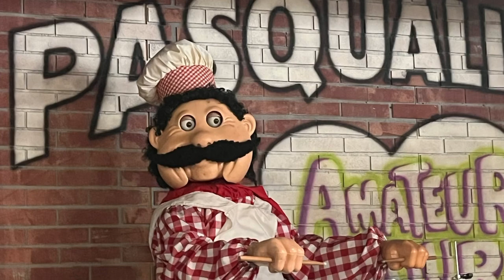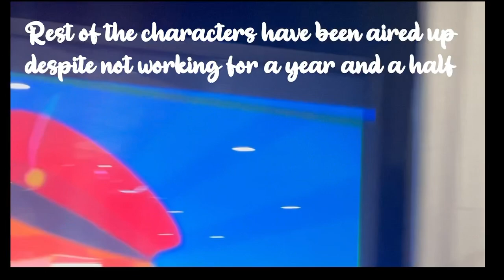Chuck E. Cheese - Springfield Ohio Update February 2022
Filmed 2/20/22. Springfield oh Springfield.